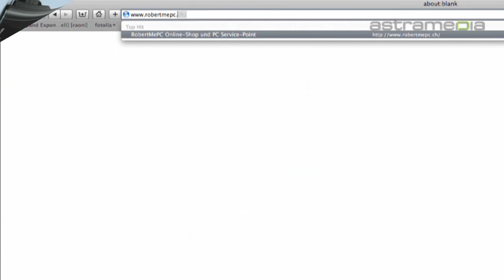RobertMePC Tomaschett - Kaiseraugst, PC Hilfe, PC online shop, PC Zubehör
RobertMePC Tomaschett bietet verschiedene Qualitätsprodukte im Bereich PC, Unterhaltungselektronik, Haus und Garten, welche Sie bequem von zu Hause aus bestellen können oder lassen Sie sich im Geschäft beraten.